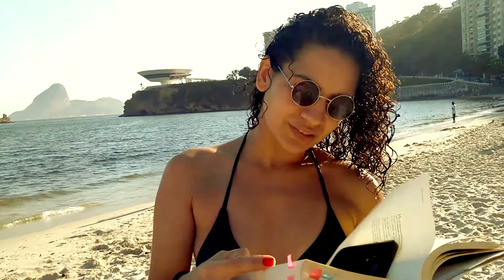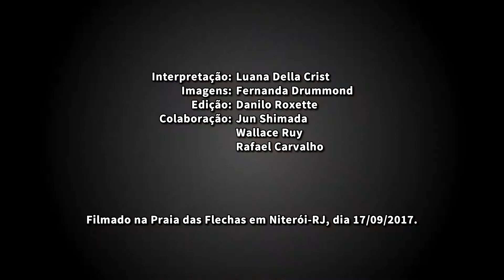Medeia (Sophia de Mello Breyner Andresen) por Luana Della Crist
Luana Della Crist na leitura da poesia "Medeia" da autora Sophia de Mello Breyner Andresen. [PS: O vídeo foi republicado porque, agora, a resolução está melhor]

Imagens: Fernanda Drummond
Edição: Danilo Roxette
Colaboração: Jun Shimada, Wallace Ruy, Rafael Carvalho

Filmado na Praia das Flechas em Niterói-RJ no dia 17 de Setembro de 2017.

"Medeia" (adaptado de Ovídio)
(Sophia de Mello Breyner Andresen)

Três vezes roda, três vezes inunda
Na água da fonte os seus cabelos leves,
Três vezes grita, três vezes se curva
E diz: "Noite fiel aos meus segredos
Lua e astros que após o dia claro
Iluminais a sombra silenciosa
Tripla Hecate que sempre me socorres
Guiando atenta o fio dos meus gestos
deuses dos bosques, deuses infernais
Que em mim penetre a vossa força
Pois ajudada por vós posso fazer
Que os rios por entre as margens espantadas
Voltem correndo às suas fontes
Posso espalhar a calma sobre os mares
Ou enchê-los de espuma e fundas ondas
Posso chamar a mim os ventos
Posso largá-los cavalgando nos espaços
As palavras que digo e os gestos
Que em redor do seu som no ar disponho
Torcem longuínquas árvores e os homens
Despedaçam-se e morrem no seu eco
Posso encher de tormento os animais
Fazer que a terra cante, que as montanhas
Tremam e que floresçam os penedos.

in Dia do Mar, 1947.